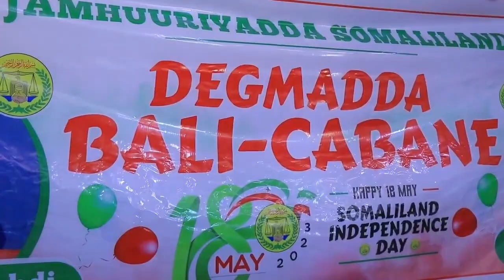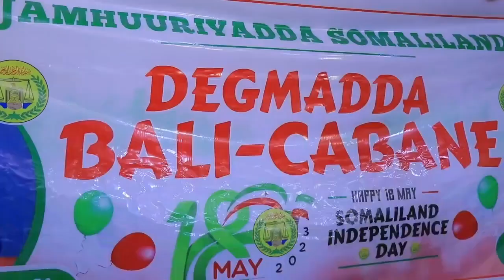Degmada Ballicabane oo laga xusay 18 May